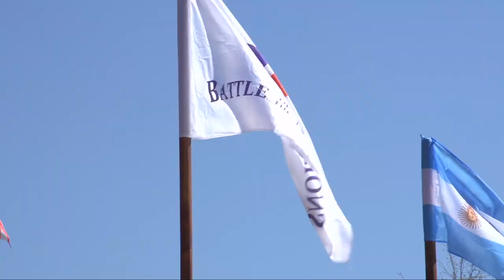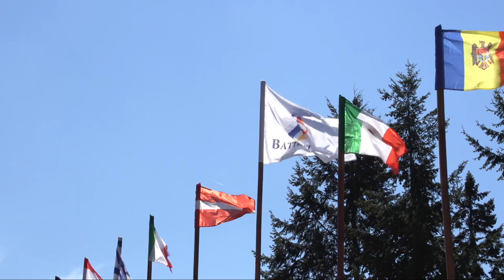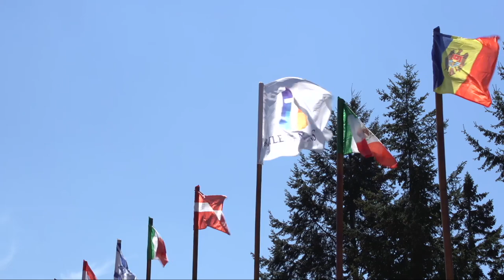Battle of the Nations, Day 4, 3 vs. 3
"Battle of the Nations" is a championship which gathers Historical Medieval Battle (HMB) fans from everywhere. The world of Middle Ages still fascinates thousands of people, who come to "Battle of the Nations" each year seeking the spirit of medieval, clashing steel and group battles. All this awakens the memory of previous generations who faced their enemies holding a sword and a shield.